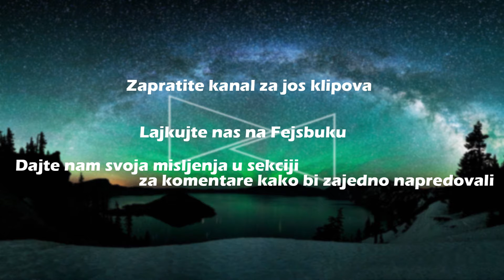Analiza KK Partizan Nis za sezonu 2015/16 - Part 6 [Cedomir Vitkovac]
Detaljna analiza Partizanovog krilnog centra Cedomira Vitkovca za sezonu 2015/16.

Glas, tekst i montaza: Stefan Pavicevic